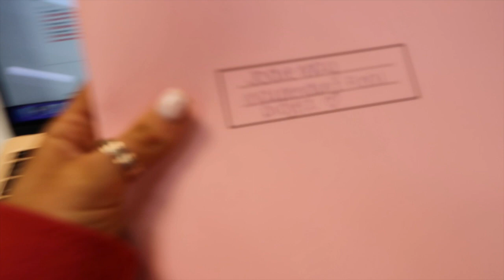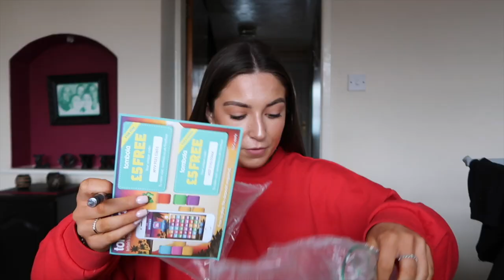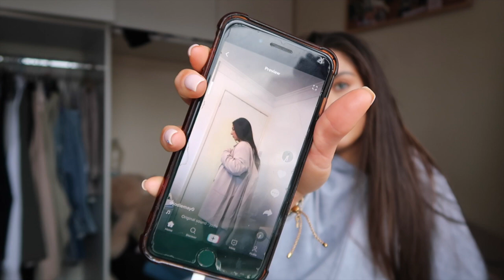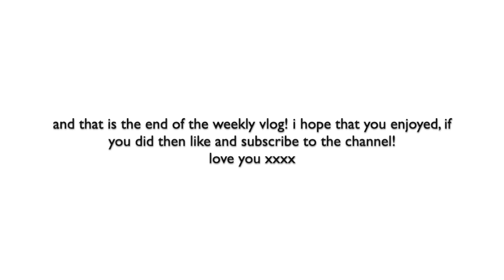WEEKLY VLOG! life in third year uni & yummy food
HI DOLL!

Happy new weekly vlog heheh I hope you enjoy!

XOXO JODIE

Boohoo tracksuit